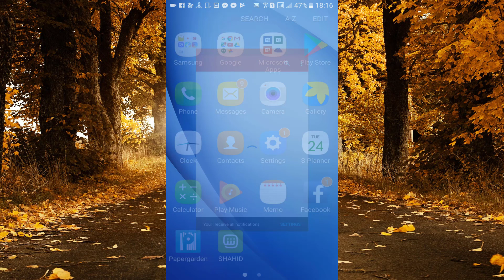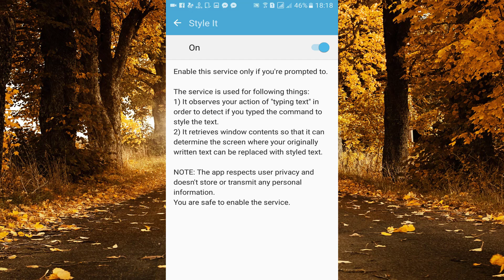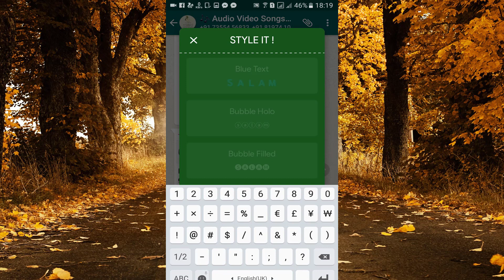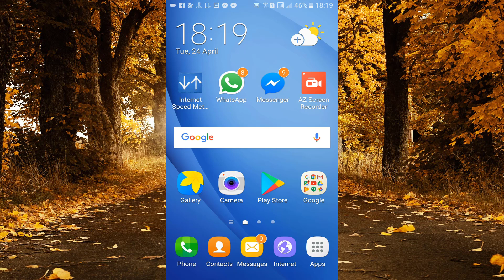Whatsapp Secret Codes That Blow Your Mind | Whatsapp New Feature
Whatsapp Secret Codes That Below Your Mind | Whats app New Feature